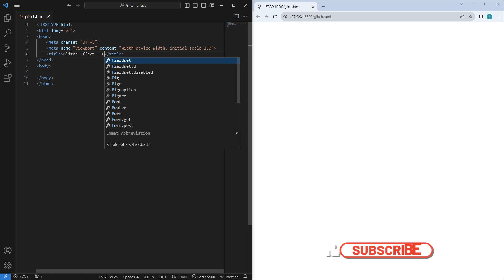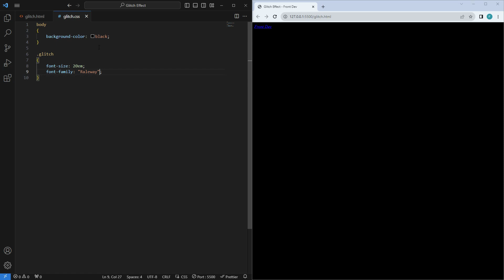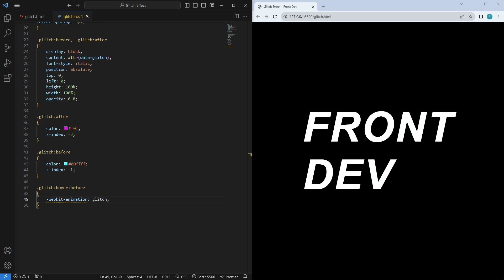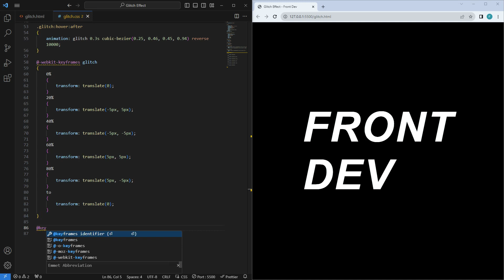Glitch Effect on Hover | CSS only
Hello Everyone, below tips is for you if you are intrusted in web development

These are just a few of the many great YouTube channels that offer tutorials on web development. When choosing a channel, it is important to consider your skill level and interests. If you are a beginner, look for channels that offer clear and concise tutorials. If you are more experienced, look for channels that offer in-depth tutorials on specific topics.

You can also watch the videos in the order that they are presented, or you can skip around to the topics that you are most interested in.

In addition to watching tutorials, you can also learn web development by reading books, articles, and blogs. You can also find online courses and tutorials that can help you learn the skills you need.

The best way to learn web development is to practice. Once you have learned the basics, start building your own websites. You can also contribute to open source projects to get experience working on real-world code.

With practice and dedication, you can learn web development and build the skills you need to create your own websites and web applications.

Here are some additional tips for learning web development from YouTube channels:

→ Start with the basics. There are many channels that offer tutorials on HTML, CSS, and JavaScript. These are the essential building blocks of web development, so it is important to have a solid understanding of them before you move on to more advanced topics.
→ Find a channel that matches your learning style. Some channels are more technical, while others are more visual. Find a channel that you find easy to follow and that explains concepts in a way that makes sense to you.
→ Don't be afraid to ask questions. If you get stuck on a concept, don't be afraid to ask questions in the comments section of the video or in the channel's community forum.
→ Practice, practice, practice. The best way to learn web development is to practice what you learn. Build your own websites and web applications to get experience working with real-world code.